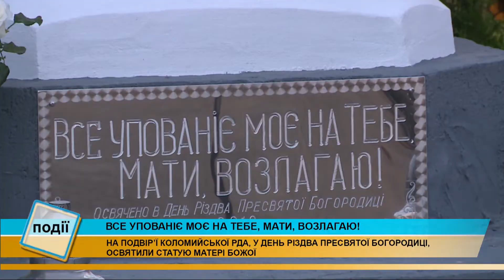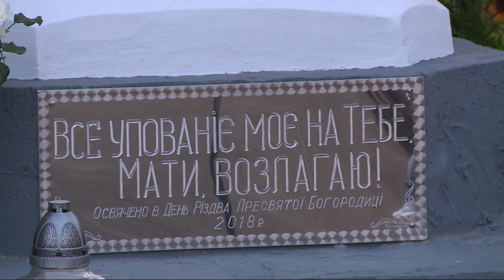На подвір'ї Коломийської РДА освятили статую Матері Божої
21 вересня – Різдво Пресвятої Богородиці. Свято також називають Другою Пречистою.

З нагоди свята на подвір'ї Коломийської РДА відбувся святковий захід – тут освятили статую Матері Божої.